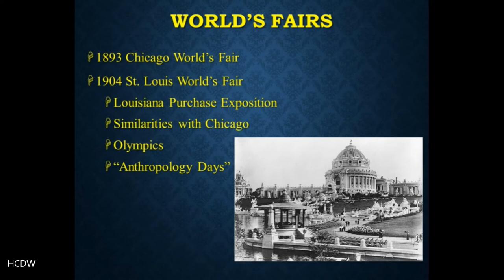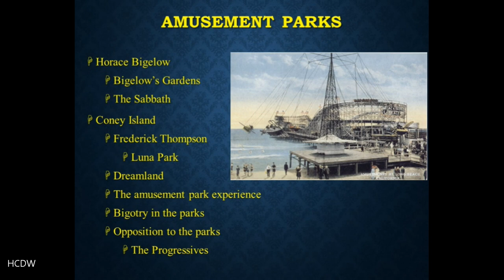HIST 348 US Cultural History lecture 2 part 4 Amusement Parks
HIST 348 US Cultural History lecture 2 part 4 Amusement Parks. A discussion of some of the most popular forms of entertainment at the end of the 19th century, World's fairs and amusement parks.